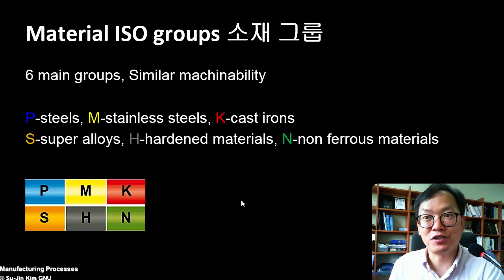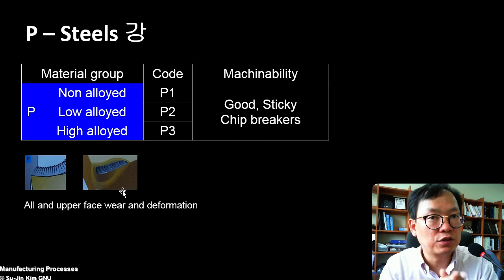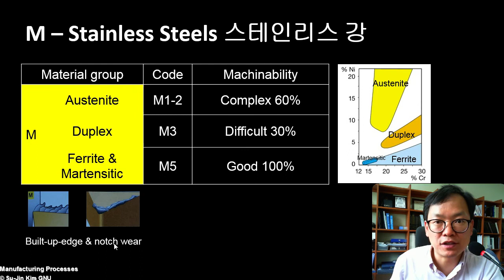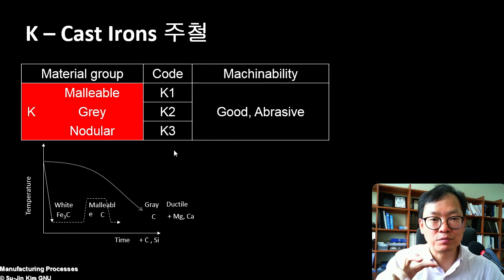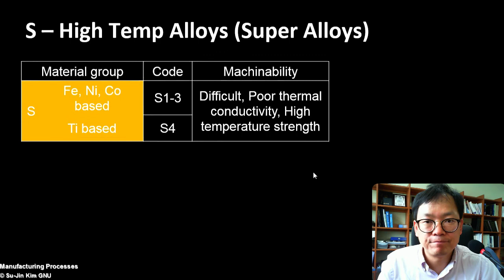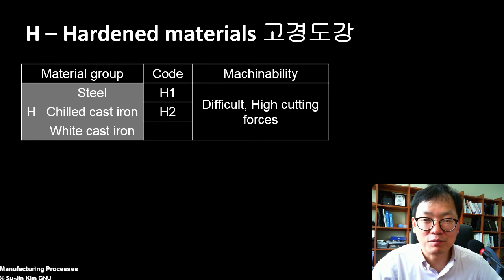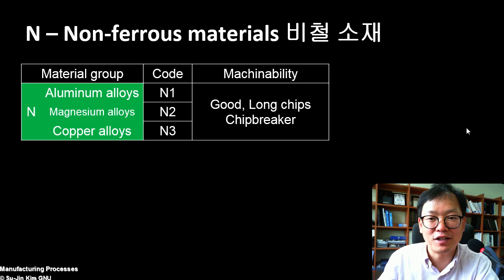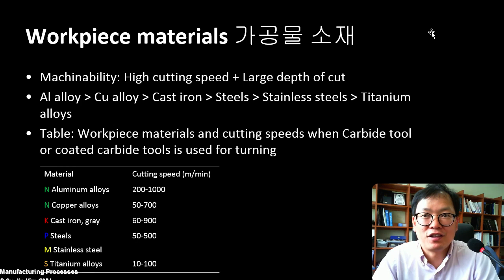절삭가공 소재 ISO 6그룹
피삭재
절삭성
P 강
M 스테인래스
K 주철
S 내열합금, 티타늄
H 고경도강
N 알루미늄
가공성
쾌삭재
난삭재
선반
밀링
Machining
Workpiece
Material
ISO 6 Group
Machinability